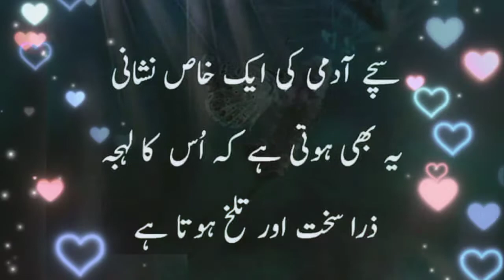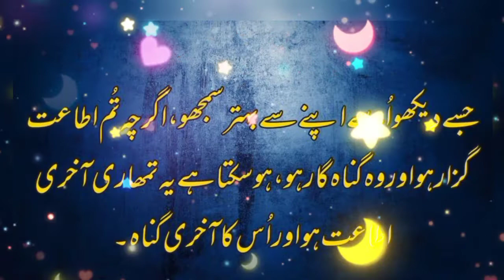Aqwal e zareen in urdu#Jiya Awan#Motivation quotes